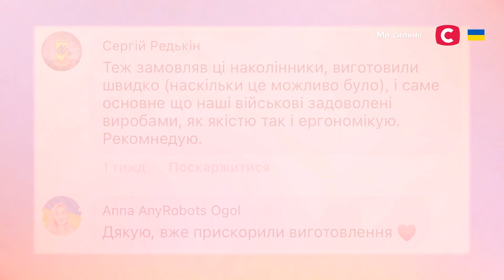Павло та Анна виготовляють амуніцію для ЗСУ | Все буде добре. Ми з України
У програмі Все буде добре. Ми з України випуск від 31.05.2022 ви познайомитеся з Павлом та Анною, які ще недавно працювали у розважальній сфері – шили неймовірні костюми для роботів-трансформерів. Проте після 24 лютого творчий тандем вирішив перекваліфікуватись і тепер шиє амуніцію для українських воїнів. Сюжет про Павла та Анну дивіться у програмі Все буде добре. Ми з України випуск від 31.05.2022.